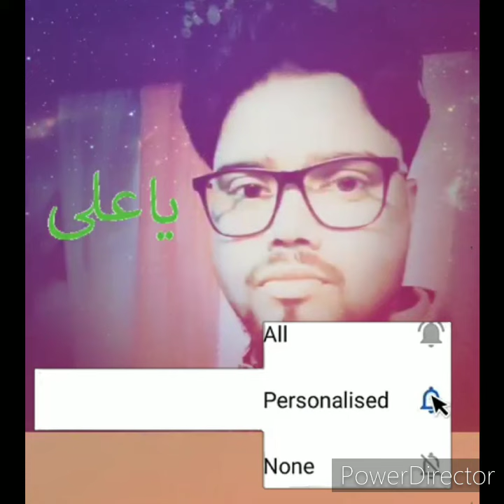अन्नु बाबा इन्द्राना मझौलीजबलपुर मोहर्रम 2021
annu babaindrana